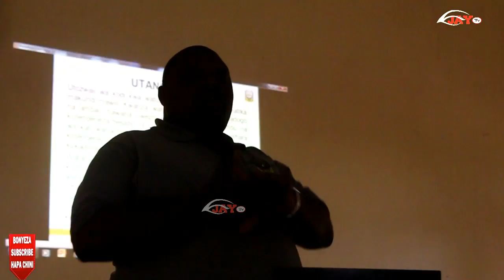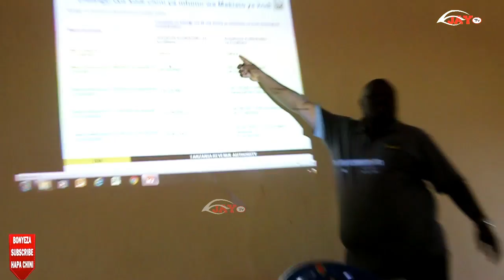TRA SONGWE Yatoa Semina kwa Wafanyabiashara Wilaya ya Mbozi